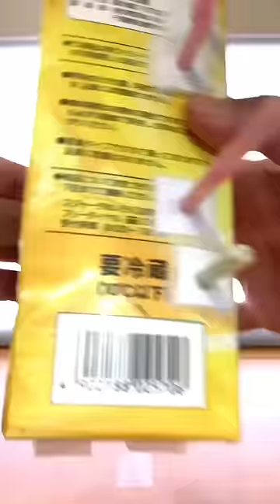紙パックとストローと紙で物語を作った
しんらしんげのSNS